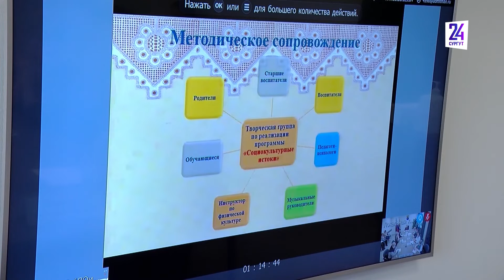В Сургуте провели заседание Семейного совета Югры